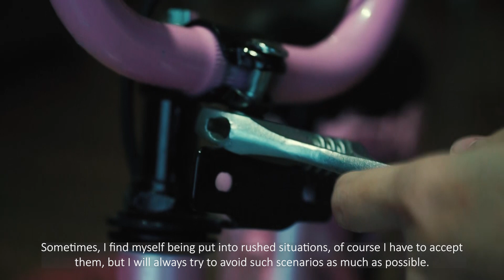Daily diary | Homemaking & Early spring ambience 🌸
Goodbye Winter, hello Spring! It's time for another cycle of time!

🔖 Chapters in my video:
0:00 - 0:15 Intro
0:16 - 0:49 Spring flowers in my garden
0:50 - 1:05 Bokashi composting
1:06 - 3:11 Homemaking in my daily life
3:12 - 4:20 Early spring ambience
4:21 - 4:52 Sunset by the seaside

🎵Music in my video:
Song for Adam - Infinity Ripple
When You Reach for a Star - Christian Andersen
Wonders Of Nature - Ten Towers

Hello everyone, we are a Vietnamese family 👨‍👩‍👧 currently living in South of France, me Lily (Diệu Lê), my husband Ben (Diên Hoà) and our little girl Anna (bé Heo). We love tranquility and would like to capture our peaceful moments together. Thank your for your time on our chanel! Wish you all a beautiful day! 🌻

Support me to make more videos, thank you!!! 🌻🌻🌻